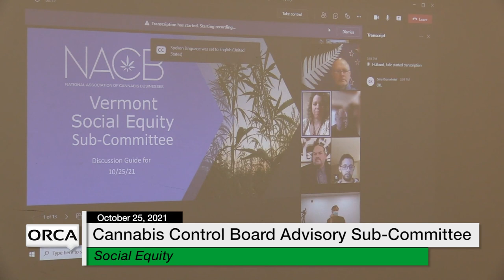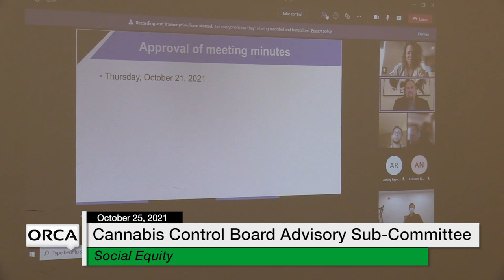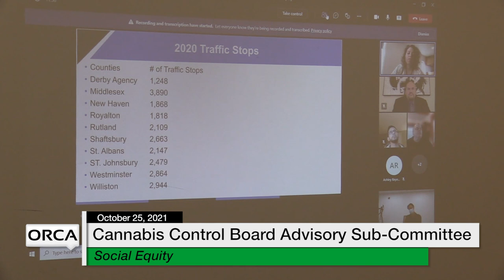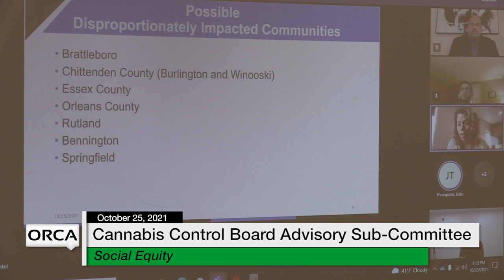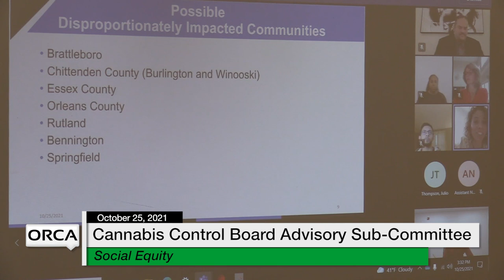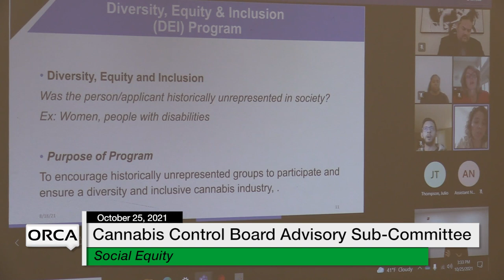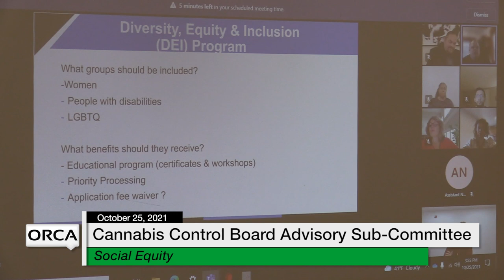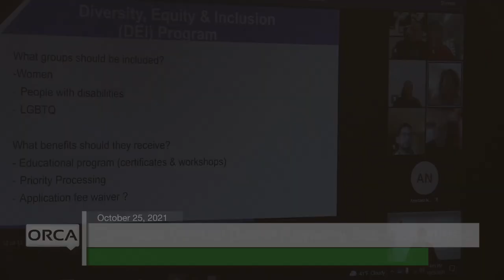Cannabis Control Board - Advisory Sub-Committee on Social Equity 10/25/2021